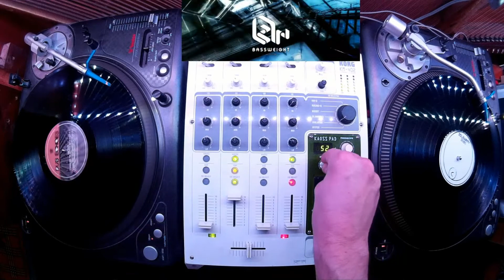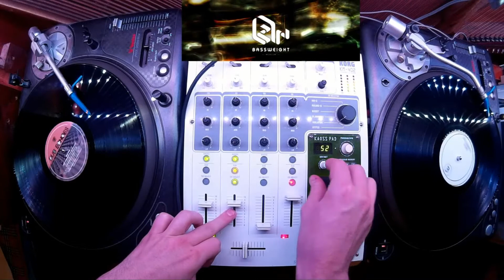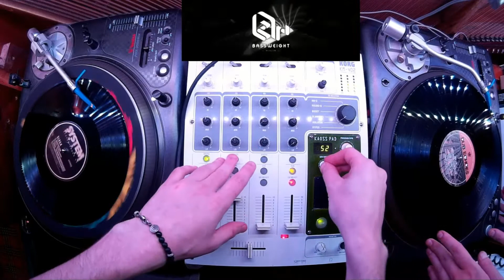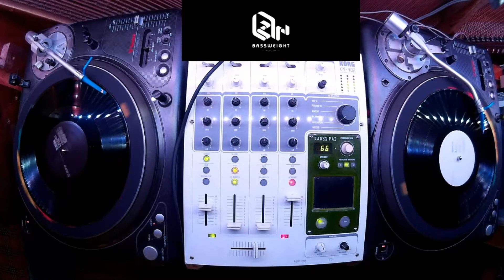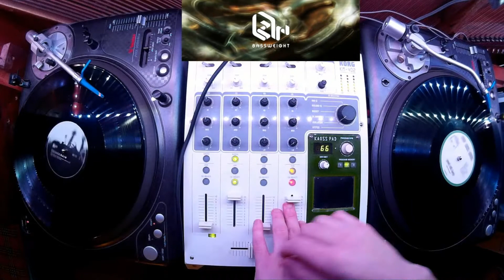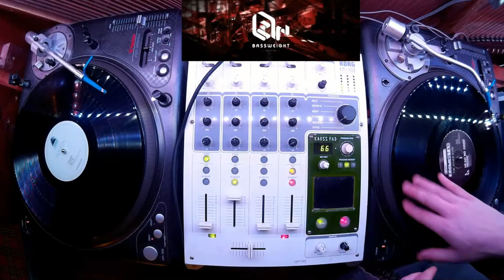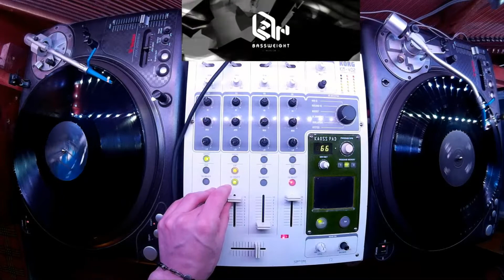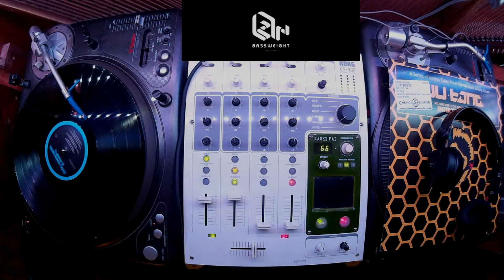Bass:Weight Stream ep. 4 - Freeform Dubwise Riddims + ez Dubstep section (Vinyl only)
Saturday night chill feat. Dubfellah
Hosted by Cosmos

30/09/17